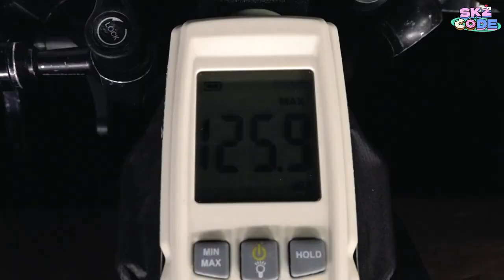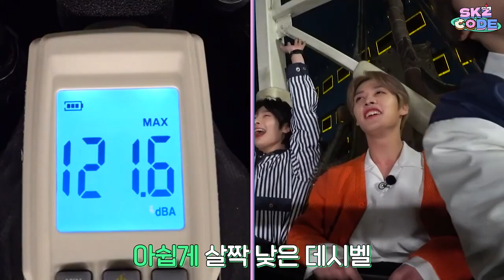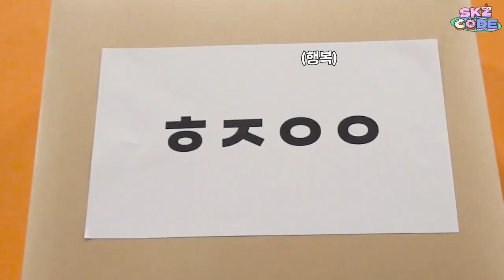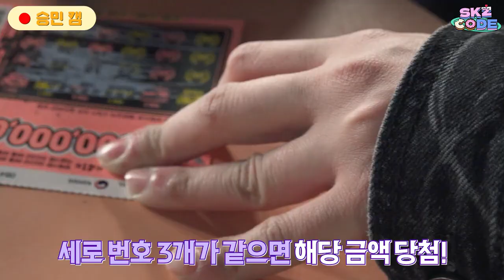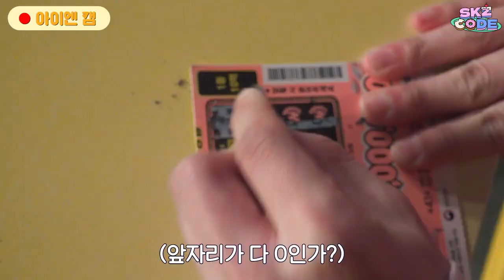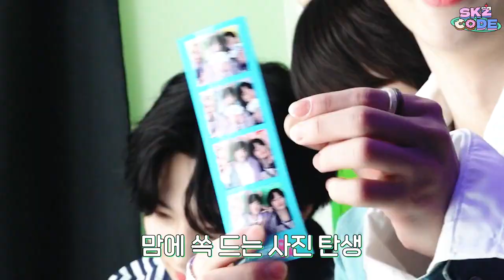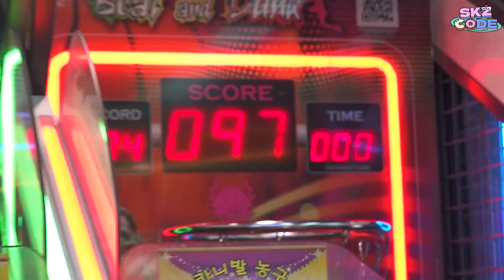[SUB ESP] Parque de Diversiones de medianoche #2｜SKZ CODE Ep 17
SKZ CODE capítulo / ep 17 - sub español (esp) ❤️❤️❤️

¡ Subtítulos YA disponibles !
Gracias por su paciencia :3

Ten un lindo día 💖